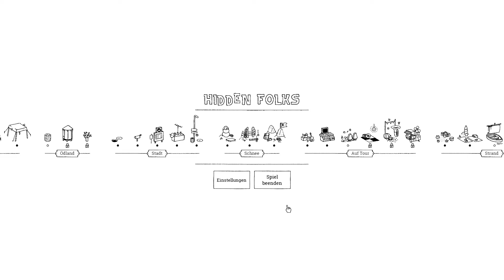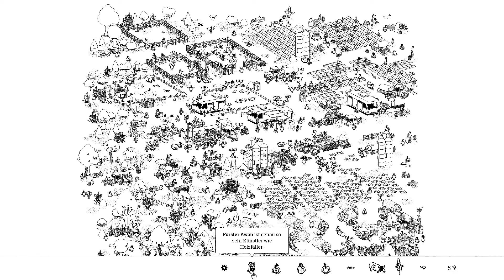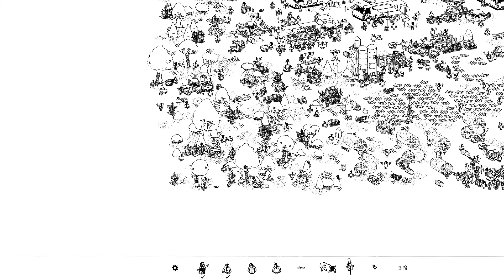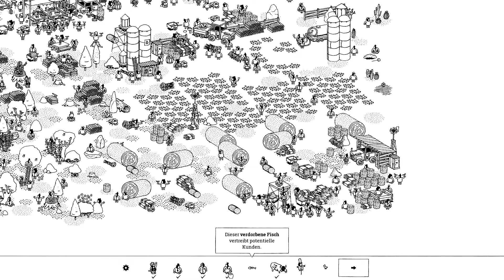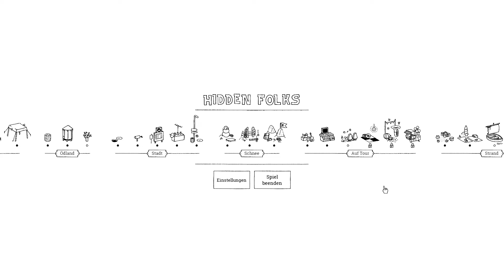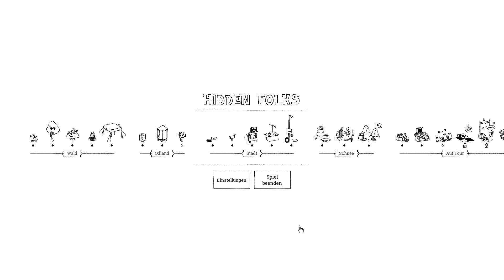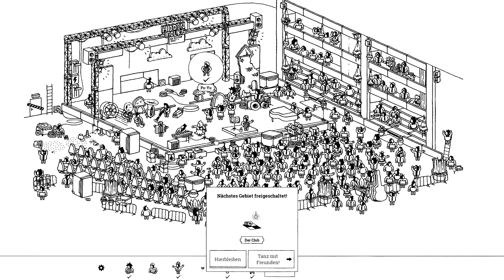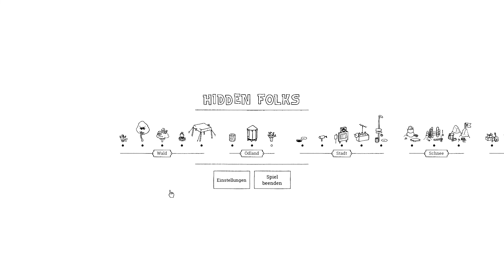Ödlandfarm und Abschlusskonzert // ErFOLKreiche Suche? - Hidden Folks (Stream vom 03.02.22 - 4/4)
Wir werfen noch einen Blick ins letzte Themengebiet, das Ödland. Nachdem auf der Farm die Felder bestellt und die ausgerissenen Tiere eingefangen wurden, geht es zum Abschlusskonzert...

Spiel: Hidden Folks
Erschienen: 2017
Entwickler: Adriaan de Jongh, Sylvain Tegroeg
Publisher: Adriaan de Jongh

System: PC

Outro: “Sour Tennessee Red (Sting)“ by “John Deley and the 41 Players“